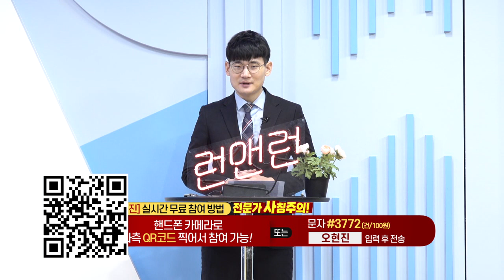성장주내 빠른 순환매 장세 지속 / 외국인 연속 순매수 종목군 관심_다음주 증시_이데일리맵 오현진_런앤런 45회 (20211204)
- 성장주내 빠른 순환매 장세 지속
- 외국인 연속 순매수 종목군 관심(크래프톤/LG디스플레이/JYP엔터 등)